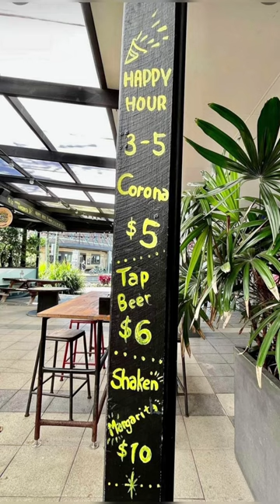Scrumptious Burritos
Mexican Tex-Mex food Byron Bay